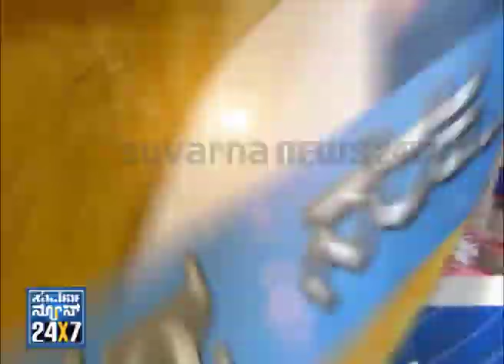NAGNA NARAKA - Seg _ 3 - 04 Jun 2013 - Suvarna News